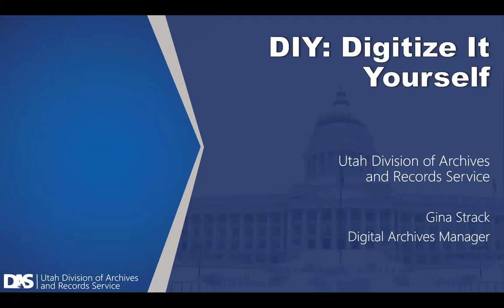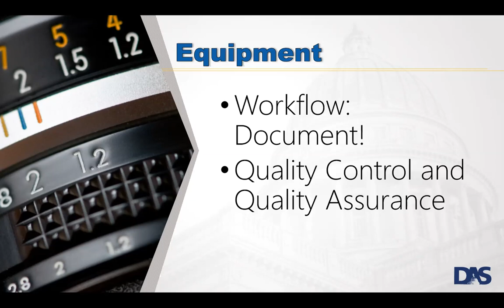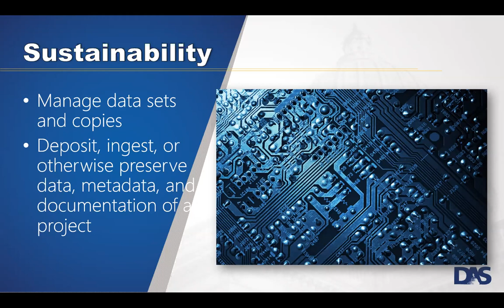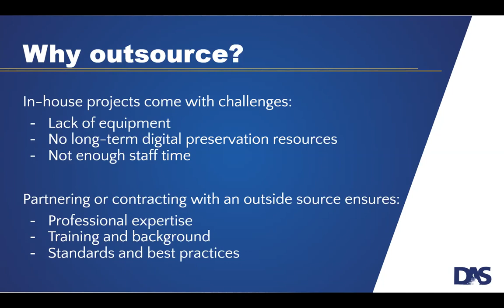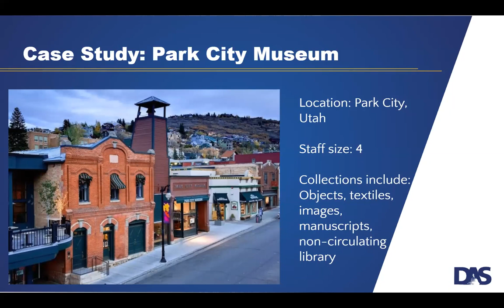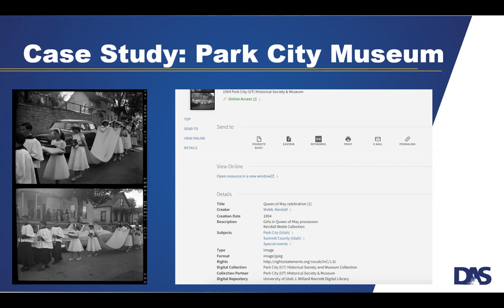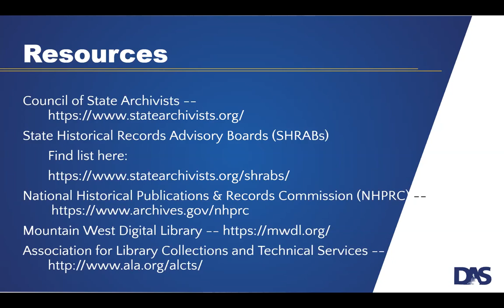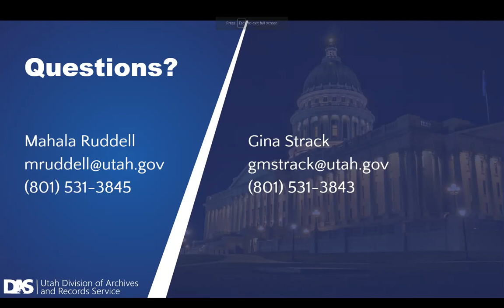Introduction to Digitization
In this webinar, Gina Strack and Mahala Ruddell will give an introduction to digitization. The course will focus on comparing in-house with outsourced digitization by balancing best practices with case-study presentations. Content will include information about specifications, available technology, long-term digital preservation, and financial considerations.